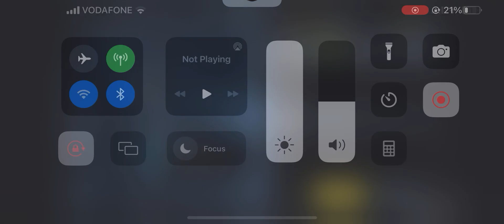Through my eyes - Call of Duty Mobile - Battle Royale